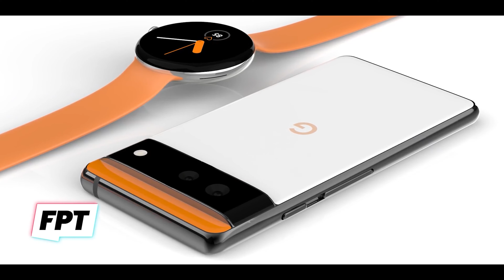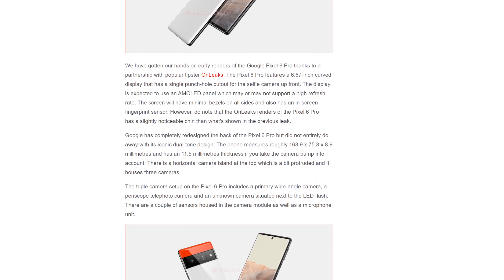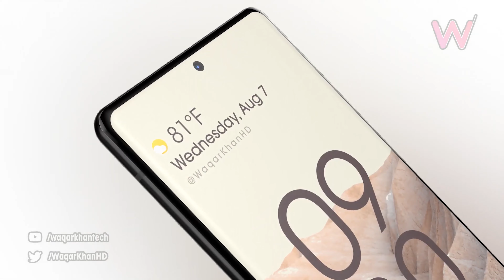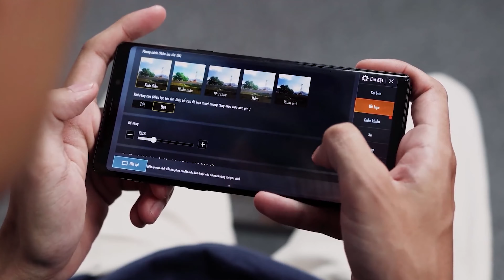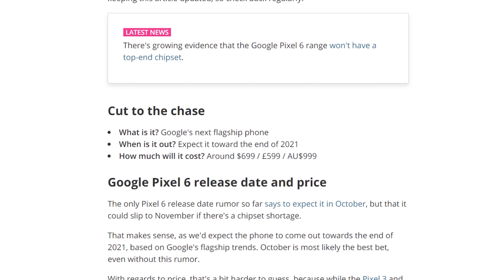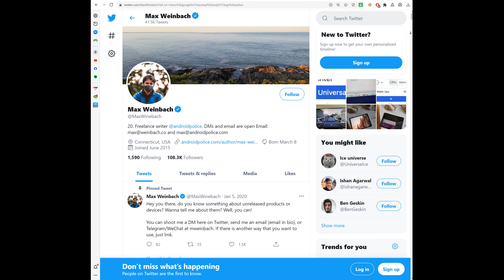Google Pixel 6: Thiết Kế khác biệt, Chipset độc quyền!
Với sự thành công vượt mức mong đợi của Pixel 5, Google được cho là đang trong quá trình hoàn thiện Pixel 6 – một phiên bản có bộ xử lý độc quyền và sở hữu thiết kế hoàn toàn khác biệt so với những model tiền nhiệm.

Theo dõi @SurfaceProvn  để đón xem nhiều tin tức công nghệ hơn tại:

Hotline: 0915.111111 (TP.HCM) - 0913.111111 (HN)